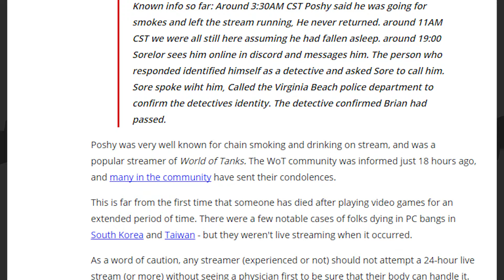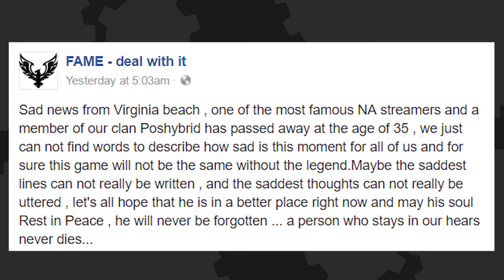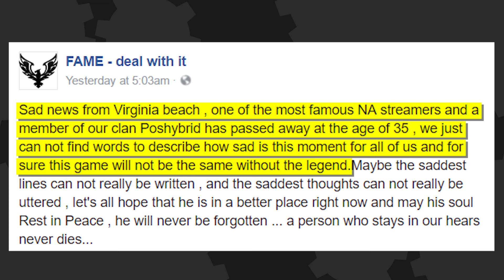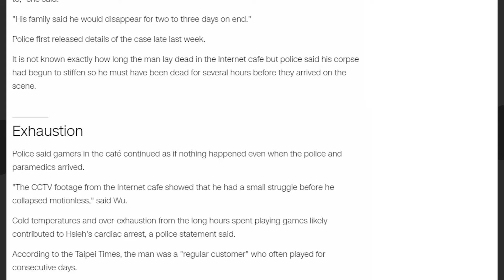Twitch Streamer Dies During Charity Livestream - The Know Game News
Popular Twitch Streamer Brian "PoShYbRiD" Vigneault tragically passed away during a charity livestream he was running on Twitch to benefit Make-a-Wish Foundation. He leaves behind his partner and three children.

Written By: Eddy Rivas
Edited By: Kdin Jenzen
Hosted By: Ashley Jenkins & Mica Burton